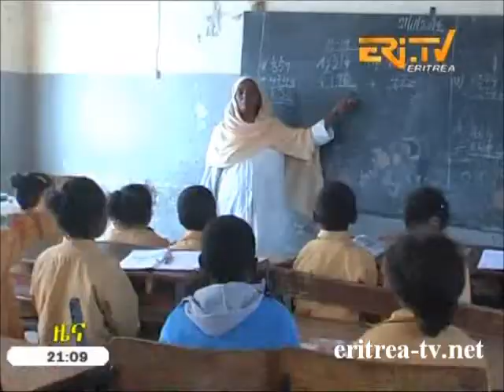Eritrean News - Tigrinya - 7 December 2014 - Eritrea TV